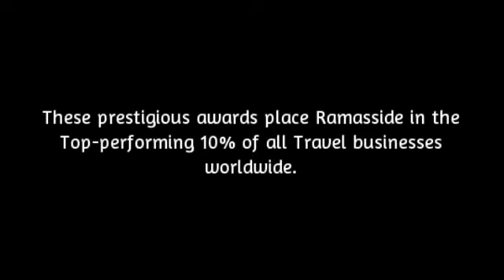Ramasside Global Group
Ramasside Private Tours has earned a Trip Advisor 2013 Certificate of Excellence
This prestigious award, which places Rammasside in the top-performing 10% of all businesses worldwide.

Dear Travelers,

Welcome to our dedicated company, Ramasside Travel group, voted the number 1 travel agent on Trip advisor and, other travel sites worldwide, for the highest quality, competitively priced, extensive range of holiday services in all the cities in Egypt!

Why not choose the Egyptian holiday company thousands of tourists have been satisfied with and guarantee yourself a holiday worth remembering.

We offer an extensive range of Holidays, Day Tours, Adventure Breaks, Wedding and Honeymoon Packages, Luxury and Budget Tours, Nile Cruises, Desert Trips, Shore Excursions, Transport Services: limousine, car, bus and coach services, and are able to provide a quality service for anything else you might want to experience whilst travelling in Egypt.

I look forward to serve you in Egypt.

Happy Holidays,

Mr. Mohamed Yousef

Chairman